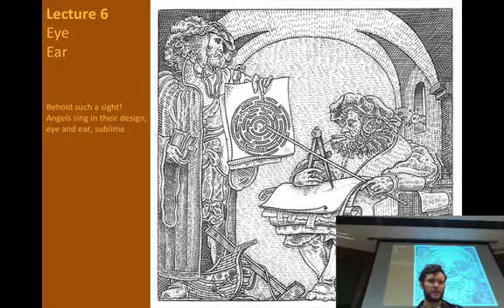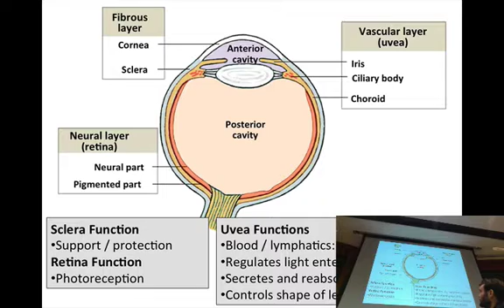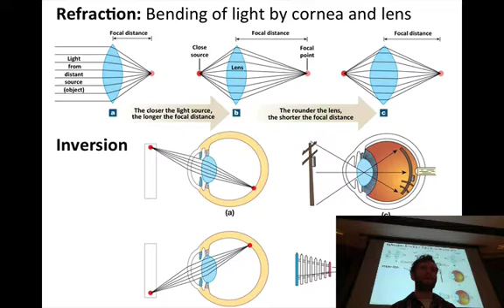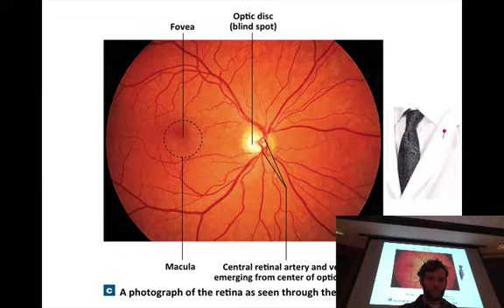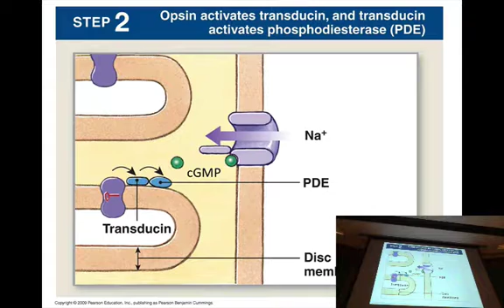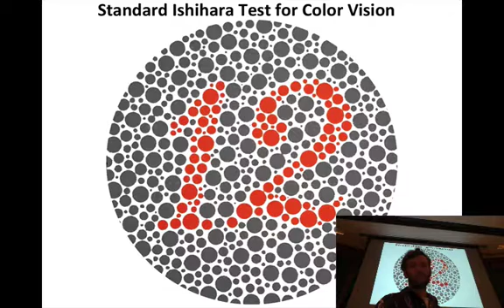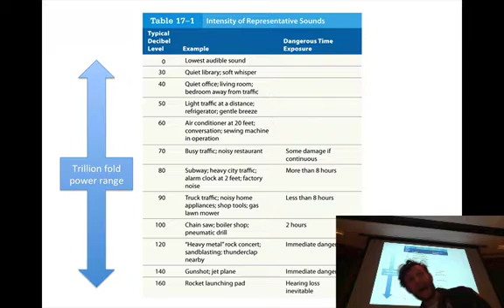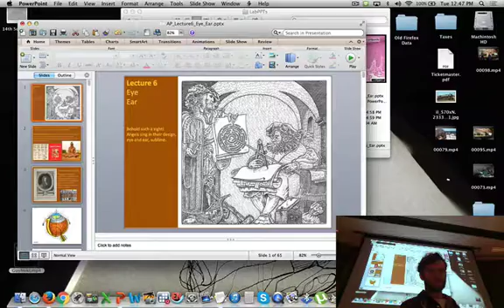Lecture 6: (011017) Eye & Ear